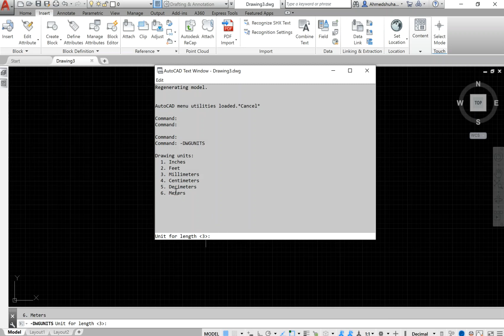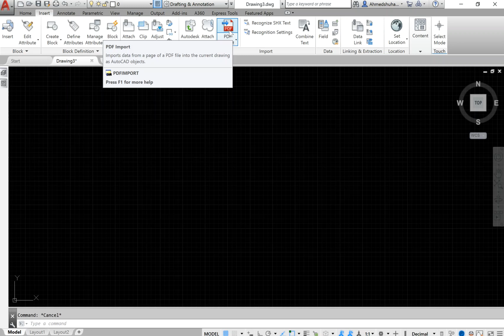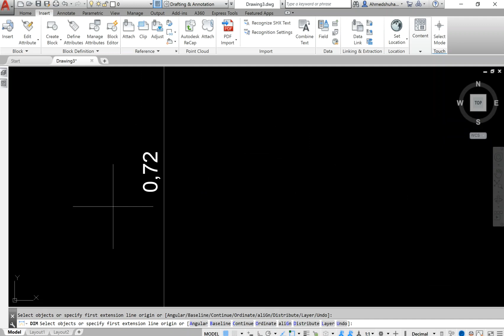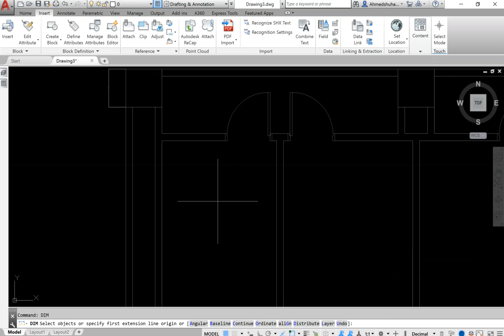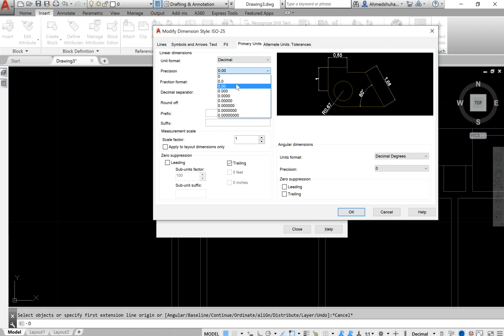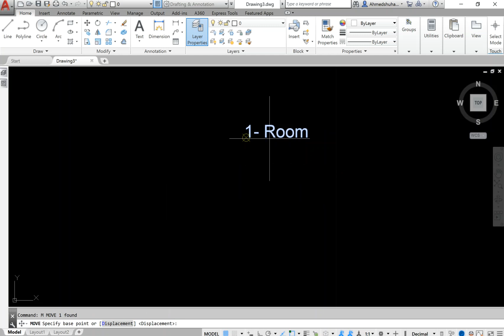HVAC " Project Start - Session 04 " - Eng - Ahmed Shuhayb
استعد لرحلة التصميم الهندسي في مجال التكييف المركزي مع سلسلة تصميم HVAC! في هذه السلسلة، سنأخذك خطوة بخطوة من البداية إلى النهاية عبر عملية تصميم مشروع متكامل للتكييف. ستتعلم كيفية حساب الأحمال الحرارية باستخدام برنامج HAP، وكيفية اختيار المعدات الداخلية والخارجية اللازمة، واختيار مخارج الهواء. سنتناول أيضًا تصميم شبكة الداكتات وحساب الفقد فيها، وتصاميم المواسير التي تشمل المحابس والمقاسات المطلوبة. انضم إلينا لتحقق أقصى استفادة من تجربتك في عالم التكييف المركزي!

And remember to follow our Founder, Ahmed Shuhyeb, on LinkedIn